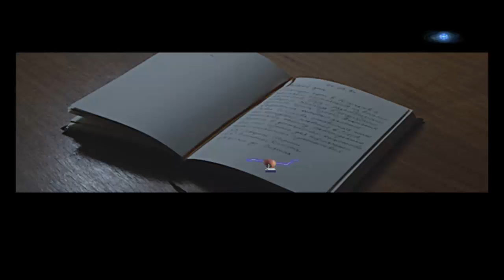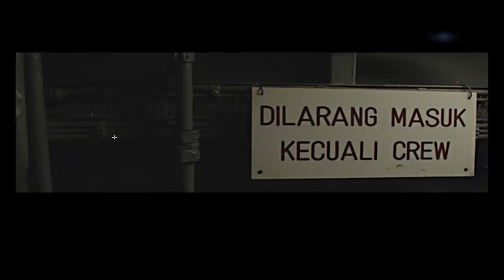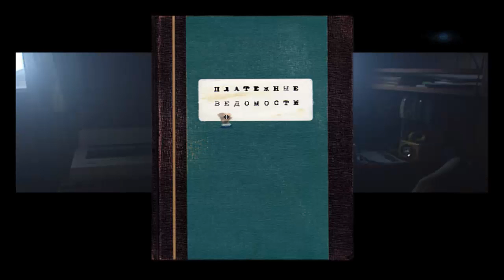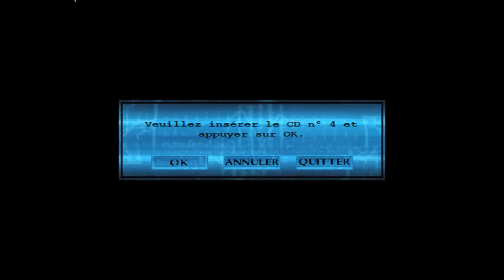The x files the game [PC] playtrought part # 4 par killersurprise39 [HD]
Salut tous le mondes, sa y est enfin le playtrought de X files. X files un jeu de 98 que j'ai le plaisir de faire, vous incarnez Craig Willmore un agent du FBI qui pare sur la trace de mulder et scully mystérieusement disparu. Au programme une enquête, du suspense, et pleins d'autres choses que je vais vous faire découvrir, ou redécouvrir. Bon visionnage a toutes et a tous.